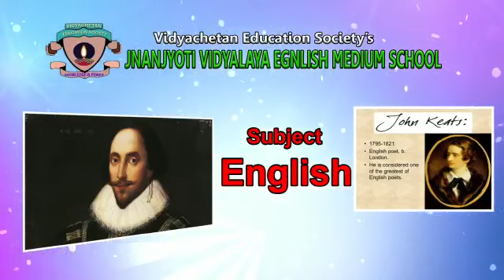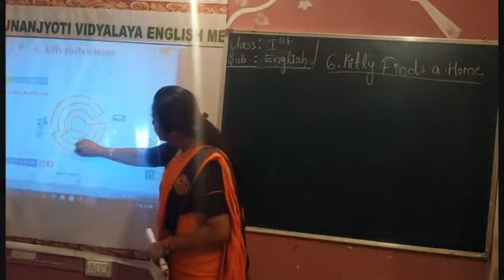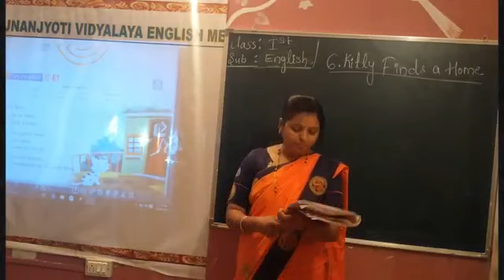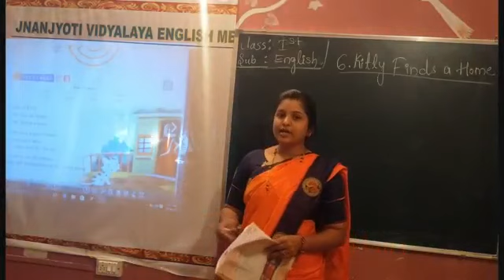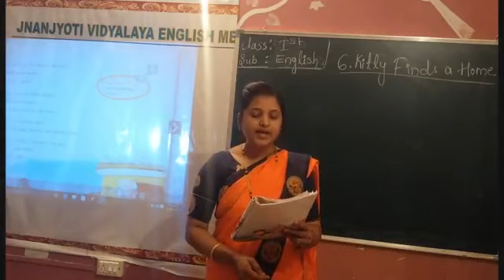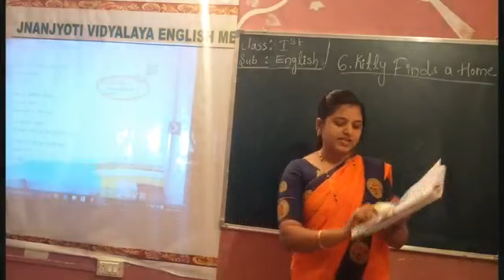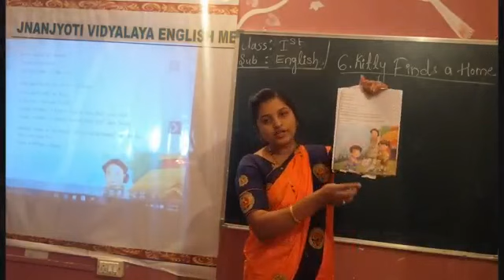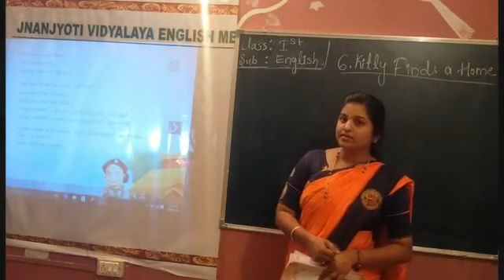G1 V14 English